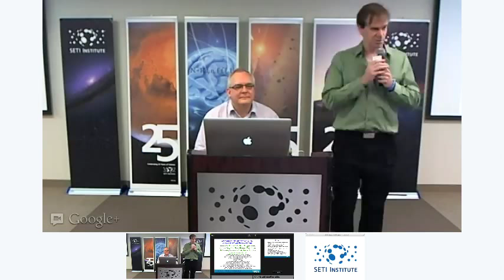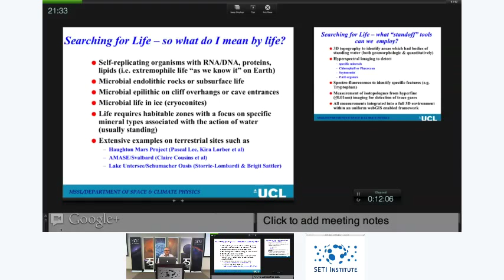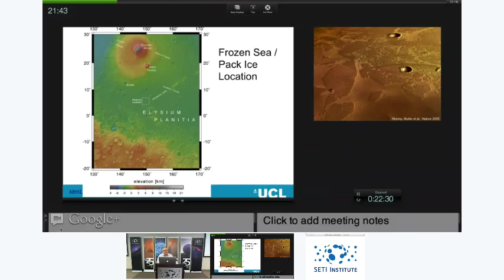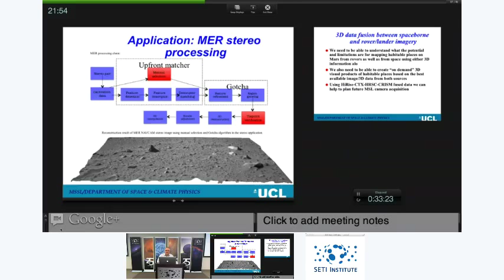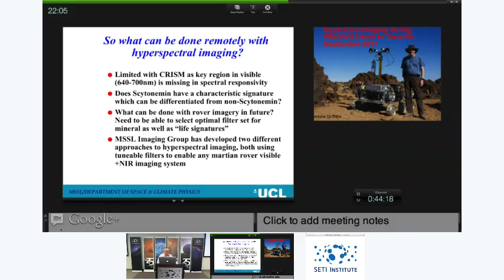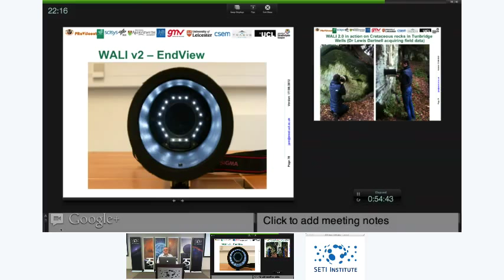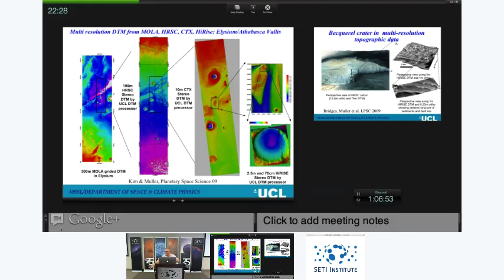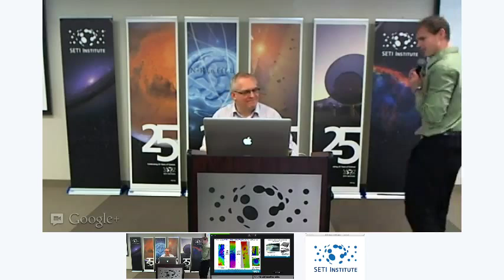3D hyperspectral/fluorescence images on Mars - Jan-Peter Muller (SETI Talks)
The Imaging group at MSSL, UK's largest university-based space research group, has been developing life detection systems for application to Mars as part of the European Aurora programme. The starting point is the PanCam for ExoMars 2018 rover, and possible follow-on missions for sample-return with our new partners in Russia. A data fusion approach has been developed to combine orbital and ground-level panchromatic and hyperspectral imagery with targeted observations of potential life habitats such as subsurface samples, cliff overhangs and cave entrances using UV-stimulated imaging.

Examples will be shown of the automated extraction of 3D terrain and associated terrain-corrected 3D information from spaceborne as well as rover camera data to produce a multi-resolution 3D environment to show "a posteriori" what areas have been imaged at different resolutions from MER and in future MSL Curiosity within the PRoGIS system.

To plan for future ESA exploration missions, hyperspectral imaging systems using Tunable Filters have been designed and built and tested in field conditions in Wales as well as in the volcanic caldera on Tenerife, Gran Canaria. In parallel a handheld UV-stimulated fluorescence system, WALI (Wide Angle Light Imager) has been designed, built and tested in a number of field conditions, including HMP which will be demonstrated.